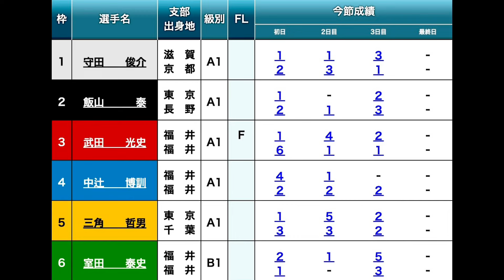【三国競艇優勝戦】Vなるか?天才①守田俊介vs阻止なるか?⑤三角らベテラン5選手